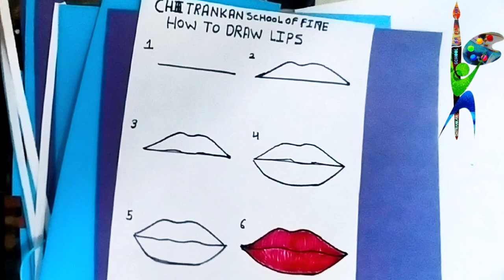Drawing chitra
chitrankan nagaland for beginners how to draw lips step by step